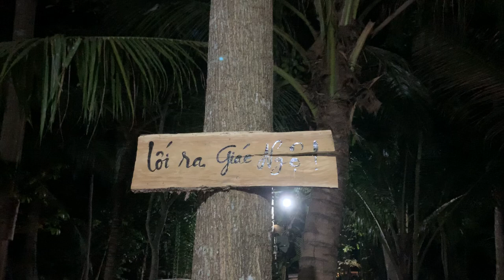Tiun nhìn rõ chuyện buồn vui trong buổi tiệc sinh nhật mỹ nhân ngư Cimi